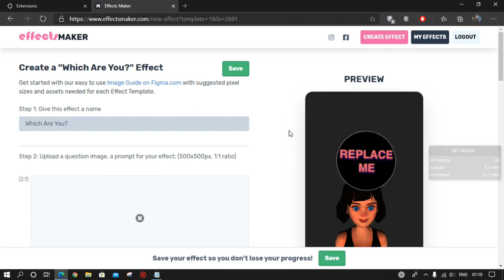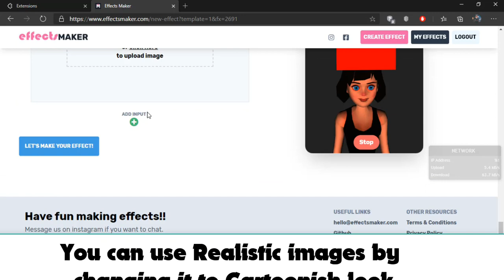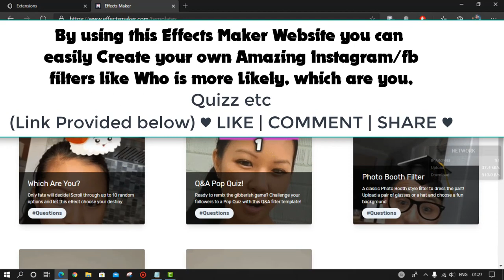HOW TO MAKE YOUR OWN INSTAGRAM FILTER IN 2 MINUTES On Phone and Pc|how to Create an Instagram filter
Hello Friends, In Today's video I will show you friends How to make an instagram filter online on IOS or android Phones and pc without using any software like spark ar application easily.you should try using this Effects Maker Online app to create Instagram filters fast and this is the better choice  and easy way to make instagram filters!
Wanna Make Your Own Viral Instagram Filters in Seconds?

If you like this video LIKE/COMMENT/SHARE